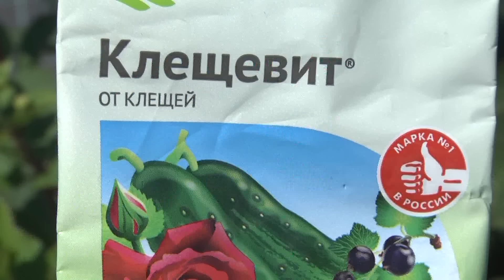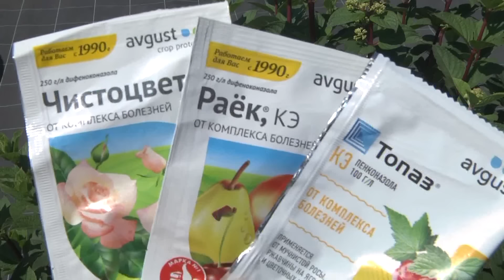Зеленое черенкование гортензий, подкормки и обработки от болезней и вредителей в питомнике Глуховой.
Предлагаем Вашему вниманию видеосюжет о зеленом черенковании гортензий, подкормках и обработках от болезней и вредителей в питомнике Веры Глуховой.